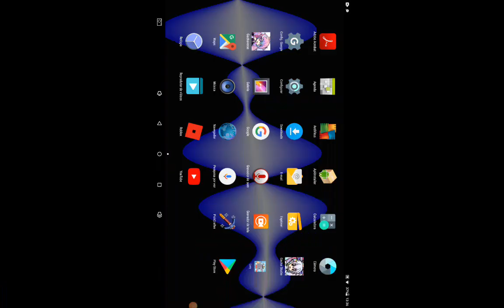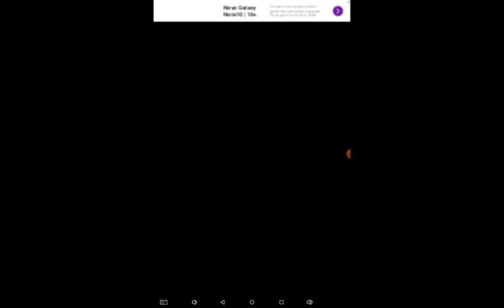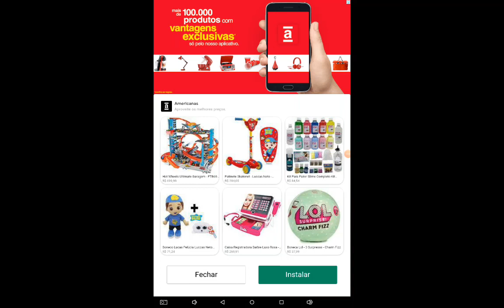Larry hippo 3